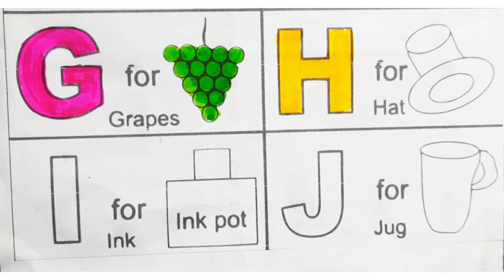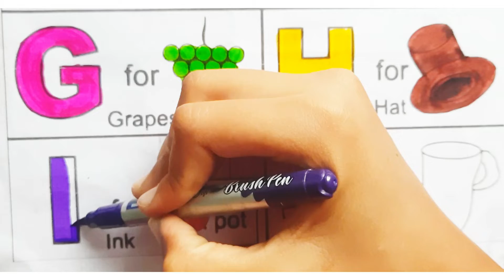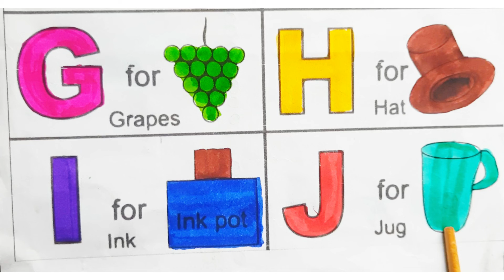English Alphabets | Phonics with two words | Alphabets with Pictures | A for Apple 🍎, B for Ball ⚽️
• Easy Kid's learning •

Hello ! kids welcome to Easy Kid's learning
In this channel you will get very helpful videos for kids Like: writing alphabets, a for apple, b for ball , numbers,hindi vernmala,
number,names,Abcd123,colours,fruits,

abcd
A se angoor
क से कबूतर
fruits name
vegetable name
number names
spellings
learning channel
learning videos
learning video for toddlers
playtime fun
writing numbers
writing alphabets
writting colours
fun with learning
Easy learning for kids
Easy Kid's learning

alphabets , number , colour , fruit , vegetable a for apple , b for ball , a se anar , aa se aam , hindi vernamala